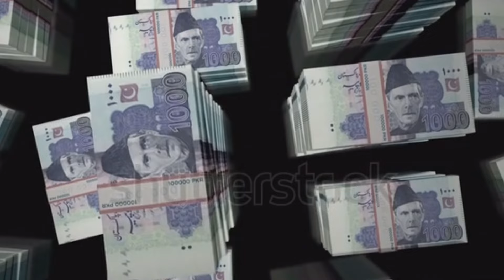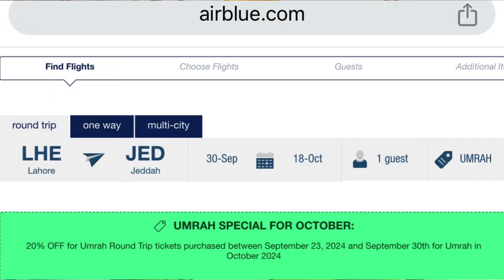Umrah discount offer 20% Greeting News - Elite Saqib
Airblue  Pakistani airline giving big discount on umrah